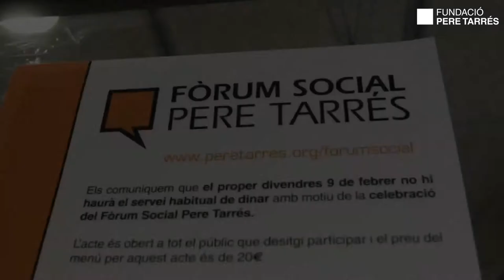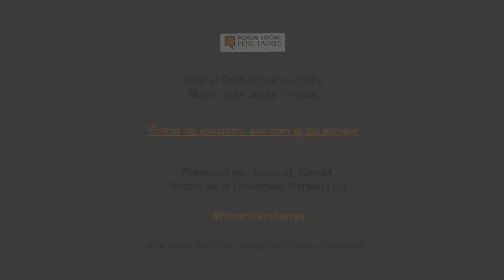Fòrum Social Pere Tarrés amb Mons. Omella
"Enmig de vosaltres, sóc com el qui serveix" (Lluc 22, 27) ha estat el títol de la conferència que va pronunciar el Cardenal Arquebisbe de Barcelona, Mons. Omella, al Fòrum Social Pere Tarrés el passat divendres 9 de febrer de 2018, després de la presentació del Rector de la Universitat Ramon Llull, Josep M. Garrell, i de la benvinguda institucional del president de la Fundació Pere Tarrés, Antoni Millet.